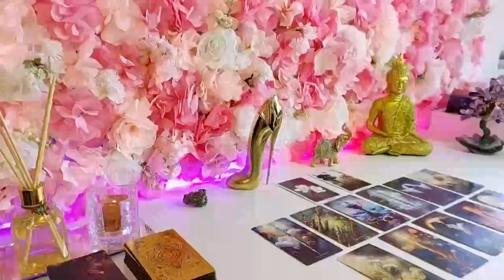VIRGO~THAT THEY LOVE U IS WRITTEN ALL OVER THEM😍3RD PARTY FOUND OUT💔BREAKING FREE TO BE WITH U